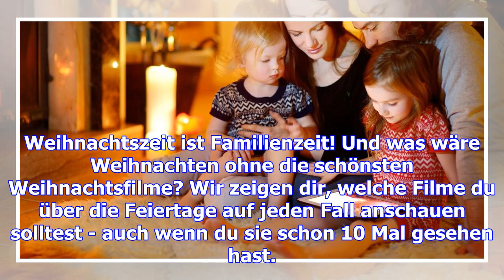Weihnachtsfilme mit herz: diese weihnachtsfilme musst du dir dieses jahr unbedingt anschauen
Weihnachtszeit ist Familienzeit! Und was wäre Weihnachten ohne die schönsten Weihnachtsfilme? Wir ze...